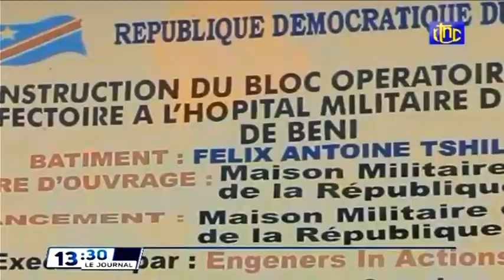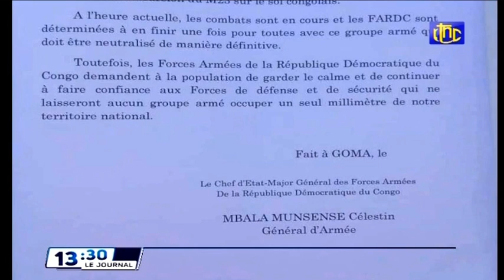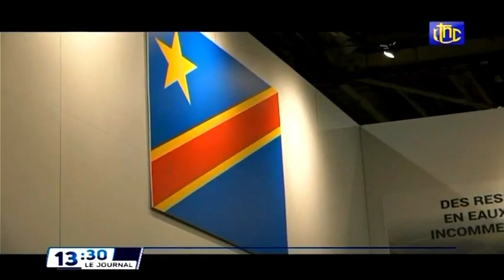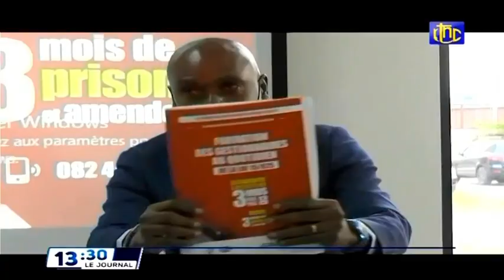🔴RDC : LE PRESIDENT FELIX TSHISEKEDI ENCOURAGE LES FARDC A METTRE FIN AU M23 POUR UNE PAIX DURABLE